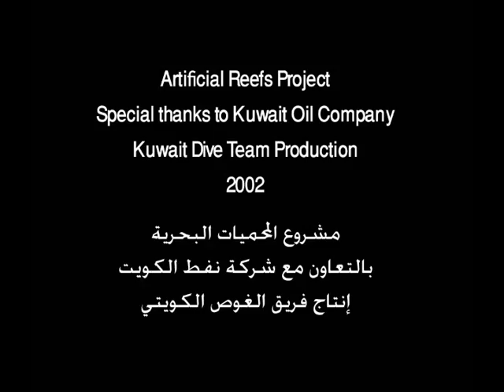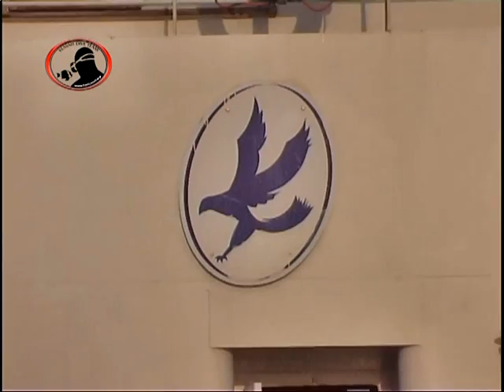reefs oil company المحميات الخرسانية لفريق الغوص الكويتي